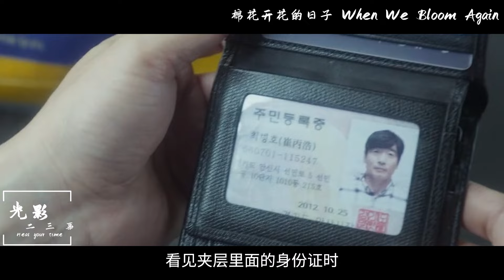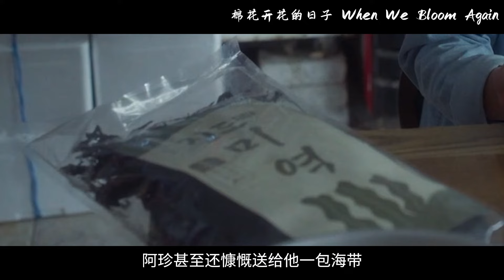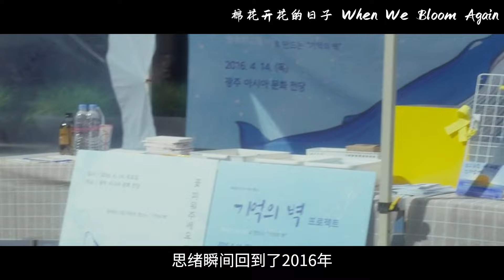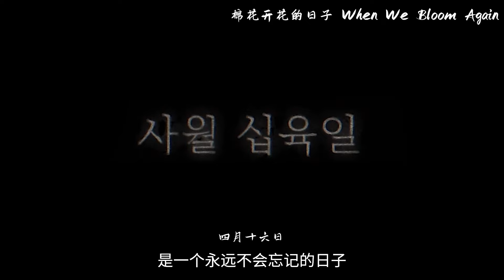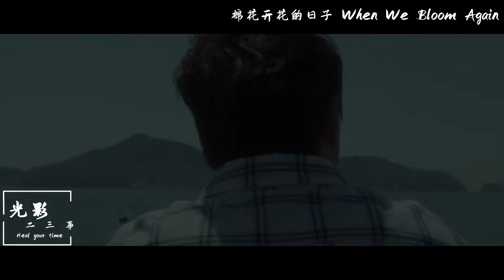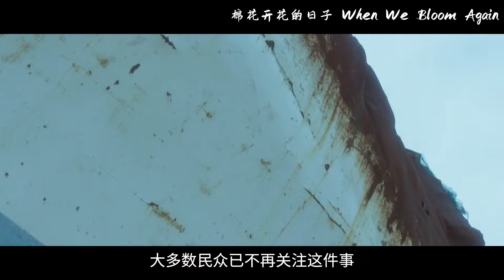2024最新韩国感人电影，这才是真正需要还原的情节，每次想起真实事件都会心痛！【光影】